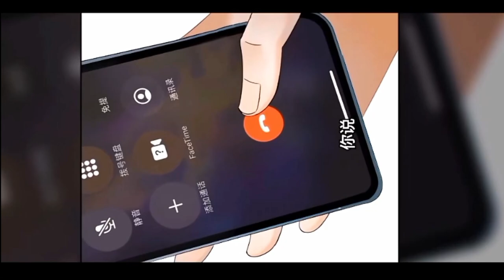你卻愛著一個他 ｜第四集：這就叫緣分！